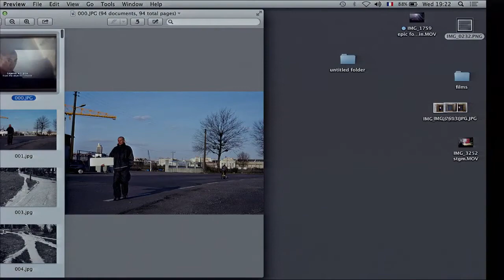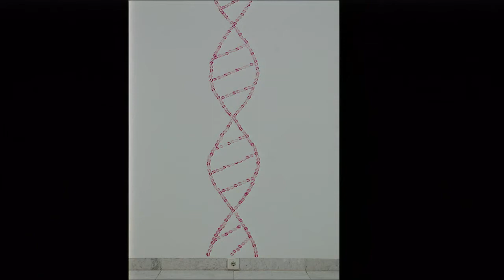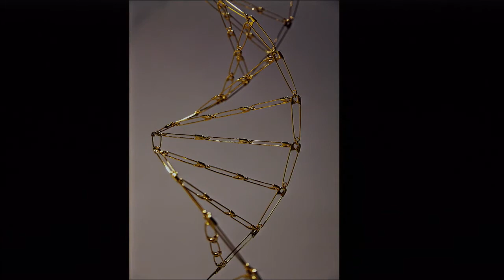Mircea Cantor - Rennie Collection Speaker Series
Please join us for an Artist Talk by Mircea Cantor, on the occasion of his solo exhibition at the Rennie Collection at Wing Sang.
The reflective work of Romanian artist and Prix Marcel Duchamp winner Mircea Cantor (b. 1977) is the subject of a Rennie Collection at Wing Sang exhibition this winter. This is the first solo presentation of his work in Canada. While Cantor works in a number of different mediums, he is best known for his ostensibly simple video narratives that slowly build to subtle but powerful climax leaving the audience with conclusions that keep them thinking well beyond the exhibition.
Included in the exhibition will be one of Cantor's most popular video works, Deeparture (2005). The film depicts a stand-off between a deer and a wolf within the blank white walls of an empty gallery. The animals both share the space and their abnormality to it, and bring to mind allegorical conclusions related to nature and dominance. However the narrative never reaches its imminent violent end, leading to a delicate, unnatural truce between the animals. The audience is left feeling what Belgians call "decue en bien" - disappointed in a good way.
In the more recent Wind Orchestra (2012), a young boy stands three knives on their handle end and blows them over, like a row of dominoes now more threatening than innocent. The violent implications of playing dominoes with knives appears lost on the boy, who does not seem to recognize the power of the knife as something more ominous than a toy. Another object's common purpose is similarly disrupted in Double Heads Matches (2003). Cantor convinced a match factory in Romania to halt regular production and double dip a series of matches by hand, rendering the typical function of a match more dangerous, but potentially also more cost effective. In both instances, the original symbolic meaning of the object is altered, either by a simple act or change.
Cantor's other works often take the form of sculpture or photography. In Rosace (2007), the rosette shape of the large hanging sculpture evokes a stained glass window or other symbols used in places of worship. It is made entirely of star-shaped ashtrays made of soda cans, which Cantor acquired from a street seller who advised him to take what he wanted and give her whatever he thought was fair. This sort of alternative economy, one based on trust and the individual, appeals to his desire to reorder the world to appreciate the labour and passion of the human hand over a capitalism based on machine manufacturing.
Mircea Cantor's work has been the subject of solo and group exhibitions at institutions throughout the world, including Tate Modern, London; Centre Pompidou, Paris; Tel Aviv Museum of Art, Israel; Walker Art Center, Minneapolis; and Museo Tamayo, Mexico City. In 2011, he was awarded the prestigious Prix Marcel Duchamp, given to an outstanding young artist working in France.
Rennie Collection is one of the largest collections of contemporary art in Canada. Over a number of years, it has evolved to focus on works related to identity, social injustice, appropriation, and the nature of painting and photography. The collection is made up of work by approximately 200 artists, including John Baldessari, Martin Creed, Andrew Grassie, Rodney Graham, Mona Hatoum, Brian Jungen, Richard Jackson, Louise Lawler, and Ian Wallace. While based in Vancouver, the collection is usually spread across the globe, on loan to institutions such as Guggenheim New York, Centre Pompidou, the Smithsonian Institution, and Tate Modern, among many others. The Wing Sang building, the oldest structure in Vancouver’s Chinatown, was renovated in 2009 to create an exhibition space in which the collection could be displayed locally. Rennie Collection at Wing Sang holds two shows each year.